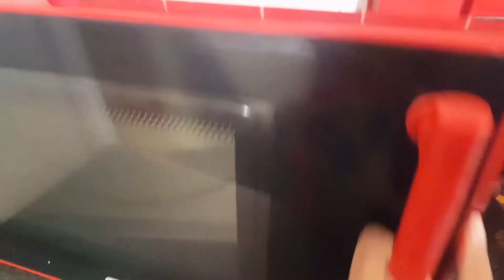AssalamualykumHow to make Egg Potatoes Cutlet |ঘরের মধ্যে খুব সহজে তৈরি করে ফেলুন মজাদার ডিম আলুর চপ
Potatoes
Egg
Oill
Onion
Black papper
Chillifleix
Coriander Leaf
Breadcrumbs